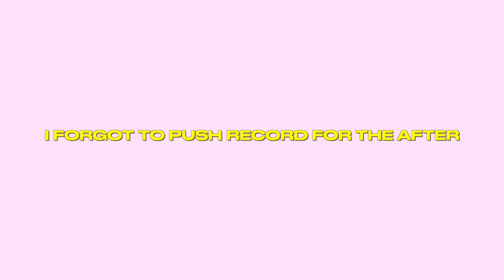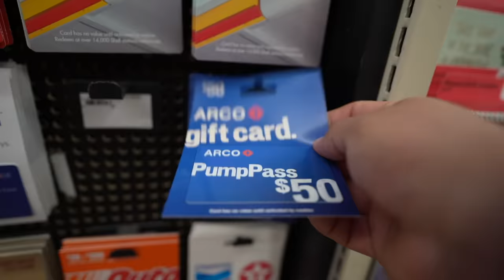Our annual Thanksgiving VLOG 2023 | Cuevas & Paz family ❤️